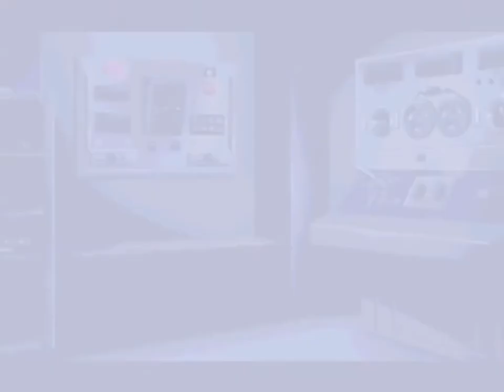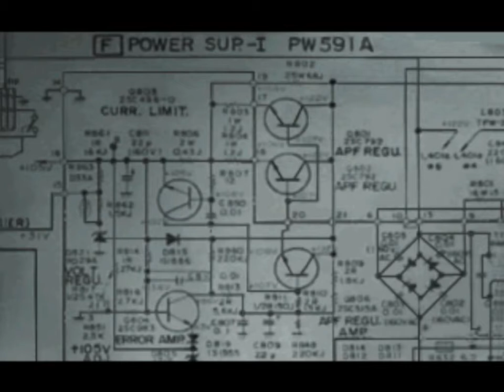너무 어려워서 울트라맨 가면라이더도 포기한 게임 - 슈퍼특촬대전 2001 - 9화 인조인간 (키카이더 등장) [빌트군]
인조인간 키카이더